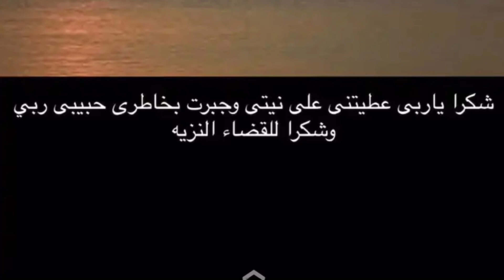طليق الهام الفضالة يكذبها ‼️ بنتي معي وانا اخدتها لعندك زيارة بس ‼️